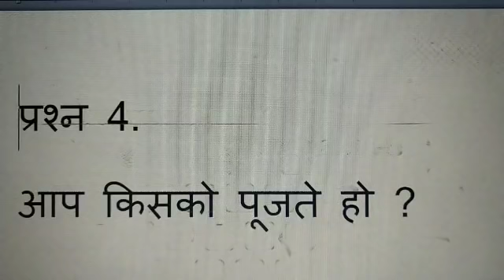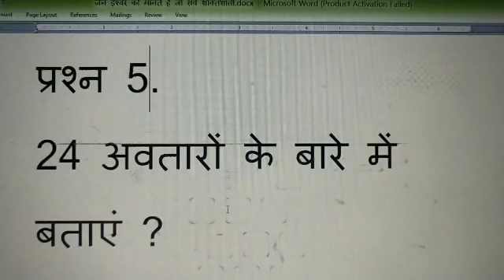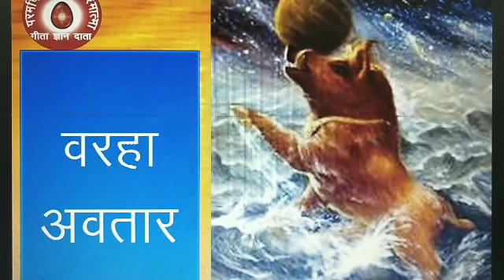Brahma, Vishnu, Shankar & 24 Awtar are what?/ ब्रह्मा, विष्णु, शंकर और 24 अवतार क्या हैं?/BK Dr SS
Third world war is the good news. /तीसरा विश्व युद्ध एक ख़ुशी का समाचार l /BK Dr. Surender SharmaSupreme Soul, /Shiv Baba, /God Father's Direct versions  /Read by BK Dr Surender Sharma./ today murli. /आज की मुरली l /bkmurli Video Prajapita Brahma Kumari Ishwariya Vishv Vidyalya / Meditation/ Sahaj Rajyog/Supreme soul/ recognition of Soul /Bhagwan /who makes our life free of sorrows /God is the creator of the heaven/ He destroys the evil world / God take away from the hell. He is the father of brahma vishanu and shankr / He is the father of all soul/ He is the transformer of world /He is the yogeshwar.
मैडिटेशन /Meditation/Tention free life / Dipration/ fear/Loss/need happy life/Know about God/  healthy life / डेप्रेशन बन जाय वरदान/depression free life with meditation without medicine/BK Dr Surender SharmaWealthy life/Happy life /Inner beauty/
You decide the truth. Know the truth / know the truth. Hen first or egg/ मुर्गा पहले पहलेया  या अंडा अंडा /बीज पहले या पैड /why we are on this earth/ How we will go to the heven from hell नर्क से स्वर्ग कैसे जायेंगे /मुक्ति कैसे मिलेगी /  how we get freedom from birth and rebirth / mantra/ mala/ worship/pooja /dhyan / yoga/healthy life style / world drama/ karma theory /satyug/ tretayug/dwapuryug/ kaliyug/kalp/ kayamt/ end of the world/lust, anger, greed, attachmen, ego. /peace of mind / Video/shivling/jyotirling/ third world war/तीसरा विश्व युद्ध / गुड न्यूज़/ good news Video/ Happiness in school delhi /Happiness in the student / Happiness in our life. Festivel of bharat